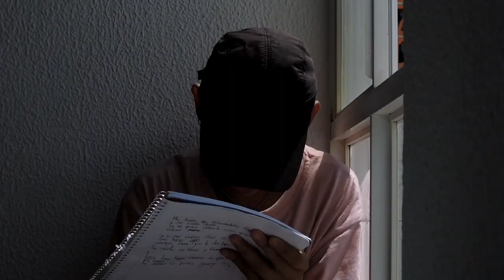pensándote🥀 - Diego hernández (video official)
hola amigos buenos dias buenas tardes, solo para agredecerles de nuevo este gran apoyo que me sigen dando.

este tema lo ise con un pequeño recuerdo de un corazon roto, y sentimientos rechazados♥️

trate de hacer algo diferente, algo que duele hacer, espero sea de su agrado y la disfruten♥️

"PENSÁNDOTE"